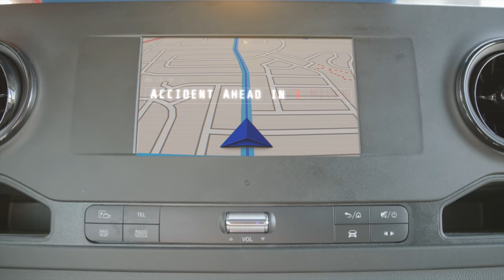The Great Reset | David Lopez Films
Are we in a simulation? Imagine a world so real you wouldn't know the difference between it and reality. What if we were to wake up? The you for watching a David Lopez Films production The Great Reset!